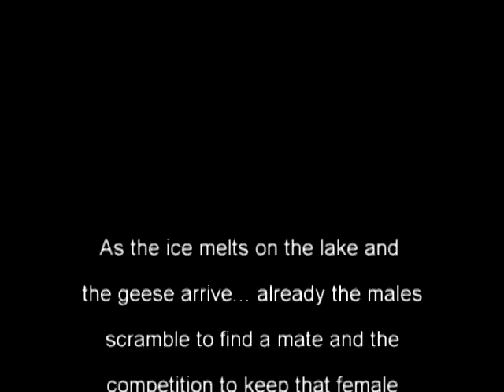Geese choosing & fighting to keep mates in Spring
As the arrival of spring melts the ice on the lake and the geese begin to arrive... immediately the males start choosing their female mates and as time goes by the males become very protective of their mates and drive away any male who even tries to approach the female. The male also intimidates his mate in case she wants to wander too far from him. This small lake will probably end up with about 7-8 pairs of geese who will each have a family of approx 8-10 goslings around mid-May...!